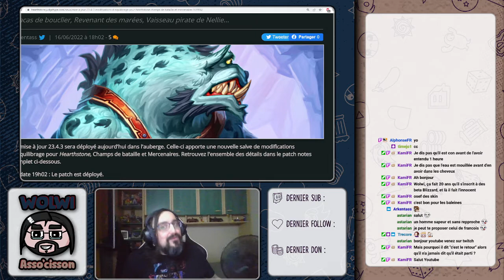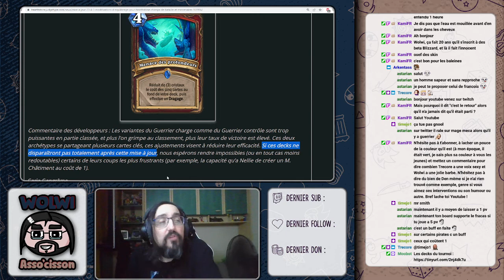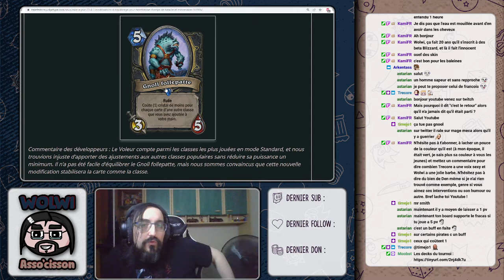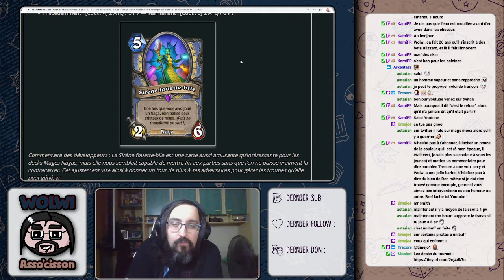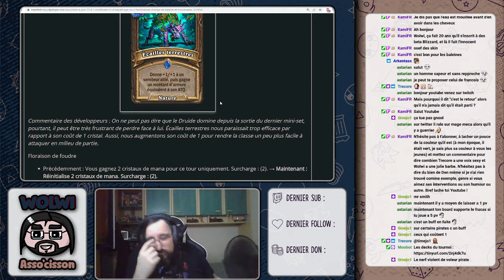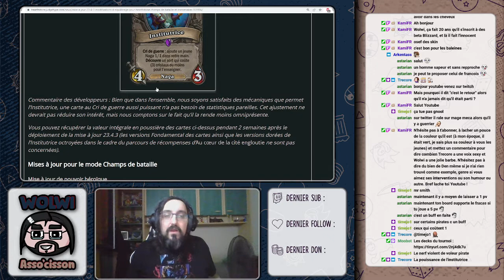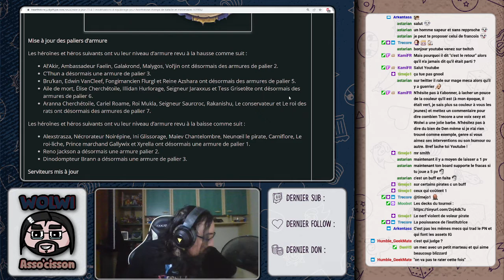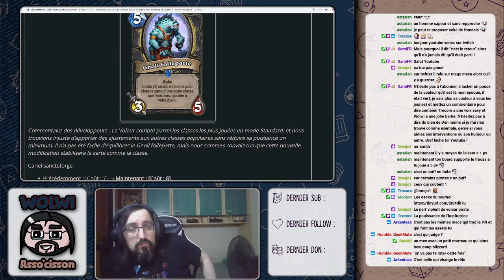REVIEW DE PATCH : LE WARRIOR EN PLS